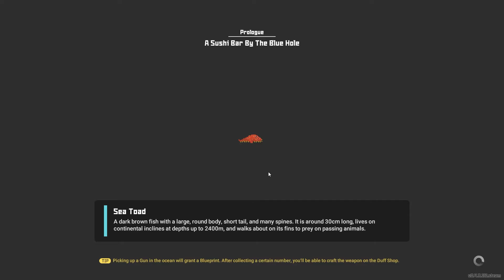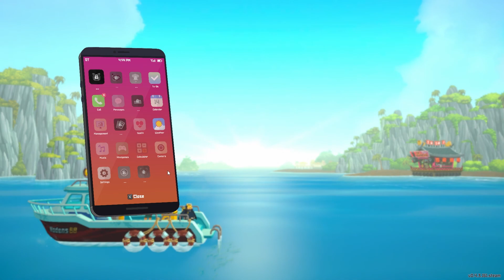Dave The Diver | GamePlay | Let's Try (Great Looking Action Exploration Adventure)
DEVELOPER: MINTROCKET
PUBLISHER: MINTROCKET